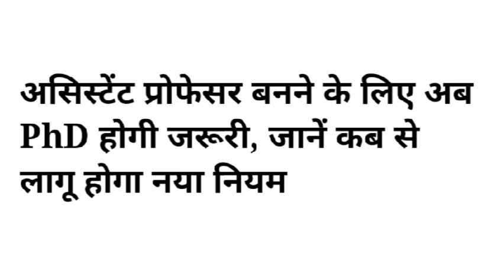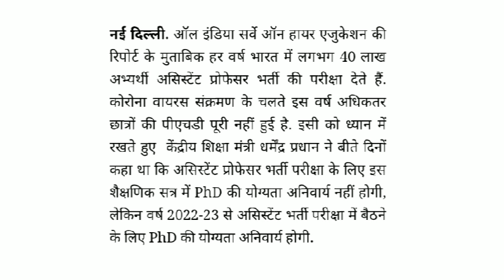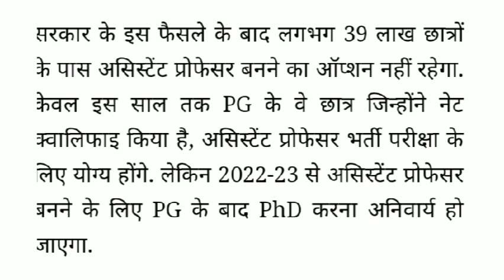असिस्टेंट प्रोफेसर बनने के लिए अब PhD होगी जरूरी, जानें कब से लागू होगा नया नियम